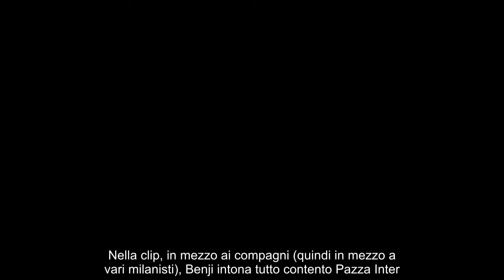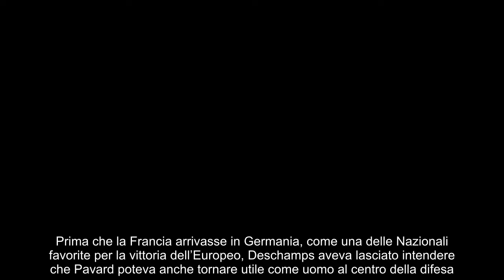Esplode il ‘caso’ Pavard cosa è successo a Euro 2024